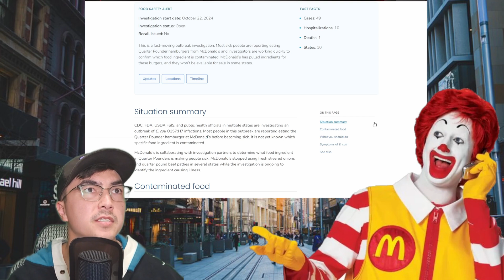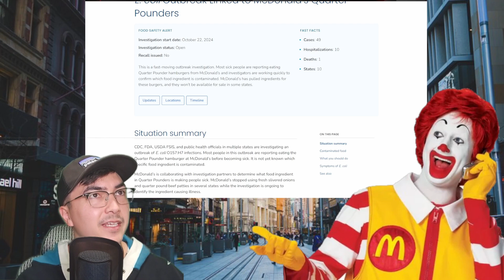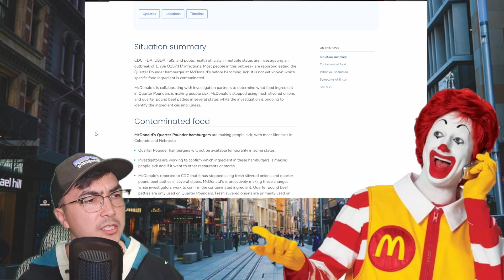McDonalds Burger Contaminated!? Fatal E Coli Outbreak Hits 10 States So Far...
In this video I talk about how there is an ongoing e.coli outbreak that is effecting McDonalds quarter pounder burgers in the Midwest and West. So far there have been 49 reported cases, 10 people hospitalized, and 1 person deceased (older adult). The majority of cases are centered around Colorado. I will be holding off on visiting McDonalds until this is resolved.